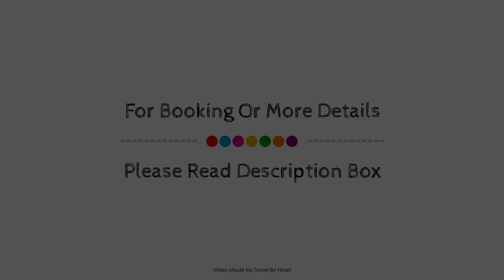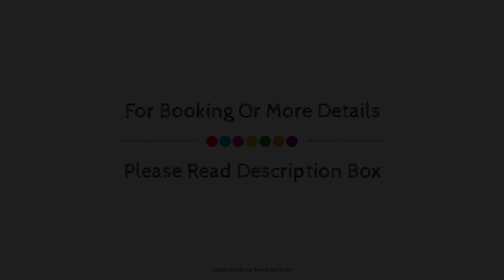Chueca - Plaza Pedro Zerolo, Madrid, Spain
Searching For
1. Chueca - Plaza Pedro Zerolo - Madrid
2. Chueca - Plaza Pedro Zerolo - Madrid Virtual Tour
3. Chueca - Plaza Pedro Zerolo - Madrid Rooms
4. Chueca - Plaza Pedro Zerolo - Madrid Amenities
5. Chueca - Plaza Pedro Zerolo - Madrid Videos
6. Chueca - Plaza Pedro Zerolo - Madrid Offers
7. Chueca - Plaza Pedro Zerolo - Madrid Deals
Audio Credit:
Track Title: Blank Slate
Artist: VYEN